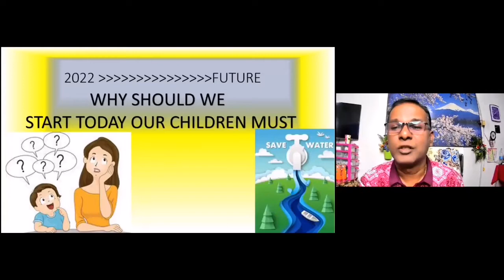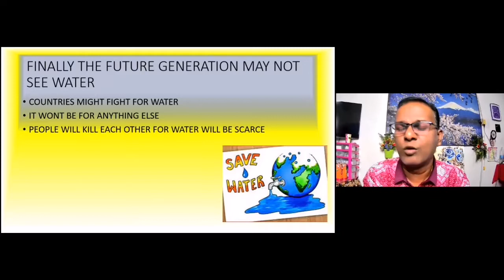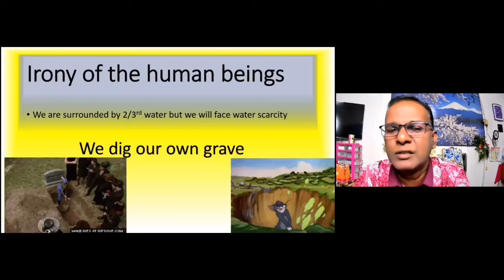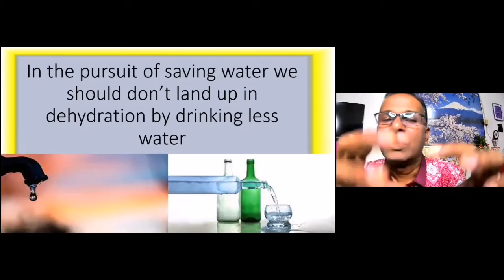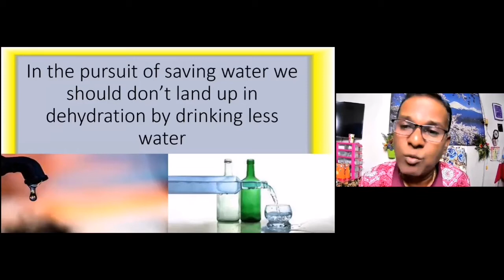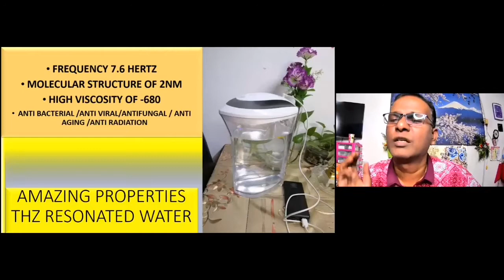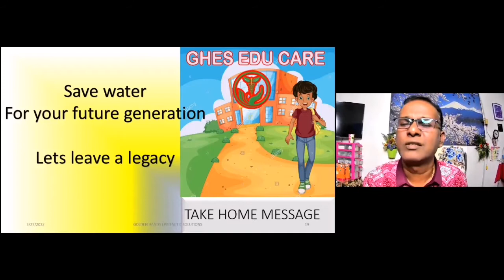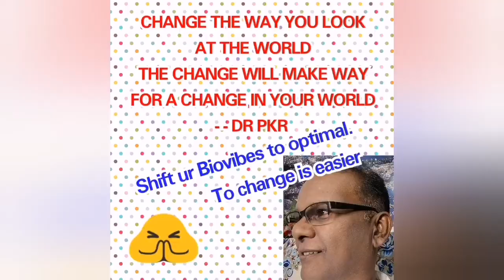61 EPI SAVE WATER by DR PRABHU KUMAR RAJU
Saving water is mandatory if not our future generation we will loose out our future generation will suffer